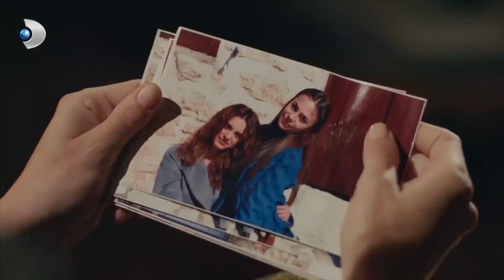Babasından Oğluna Büyük Sevgi! - Zalim İstanbul 15.Bölüm